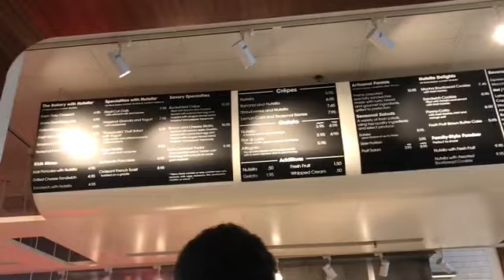Spent the weekend at Chicago!!